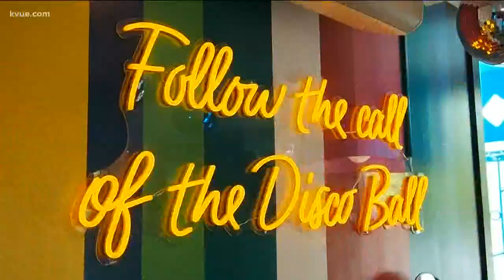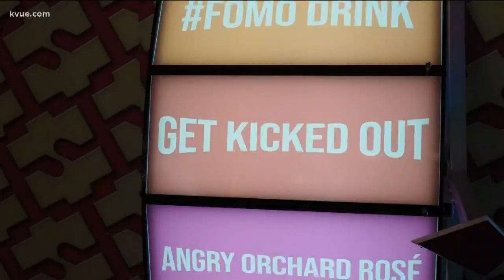Wonder Bar at Domain Northside was made for social media | KVUE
At Wonder Bar, you can gain some Insta followers while enjoying some refreshing adult beverages.